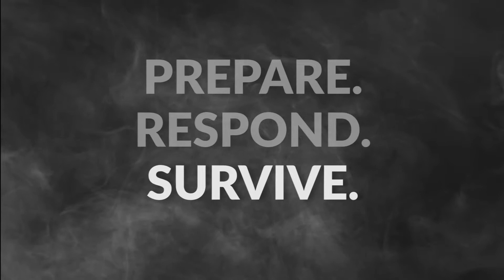Northeast WI Technical College